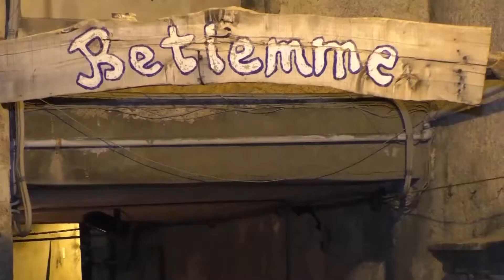Natale punto di luce